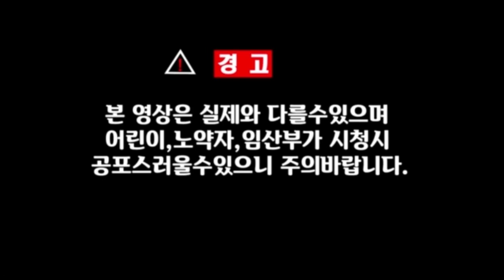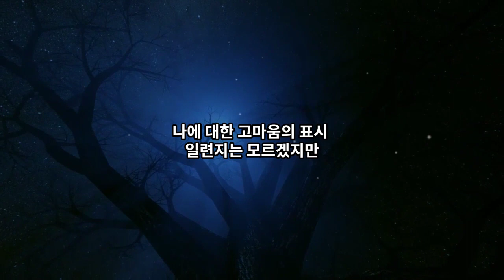망정수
무서운이야기_옛적에 죽어야할 사람이 아직 살아있다
나는 어떤 선택을 해야하나?